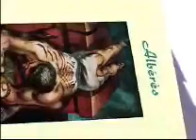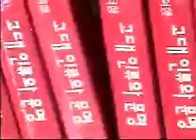ALL BOOK $ VIDEOS